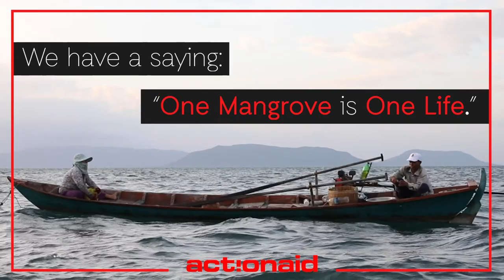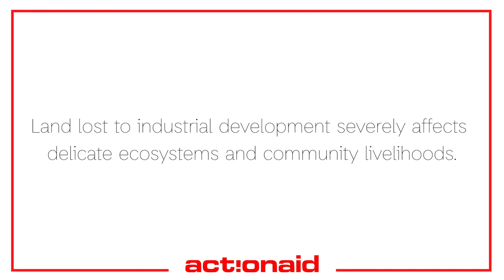Biodiversity in the mangrove forests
Climate change and climate related disasters are increasingly impacting the lives and livelihoods of people in Cambodia, and it is vital that communities are prepared for disasters caused by climate change.
ActionAid supports local communities to ensure mangrove forests are protected.